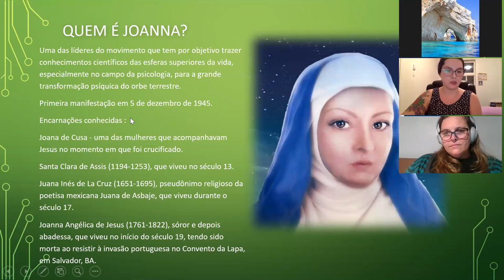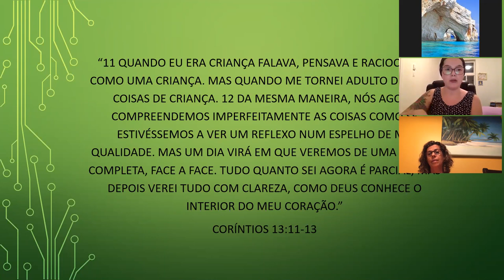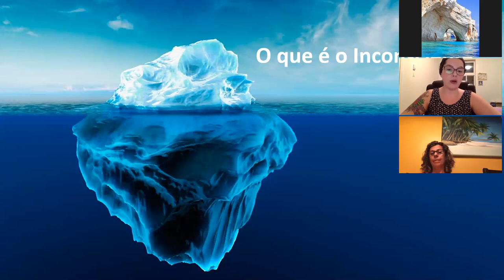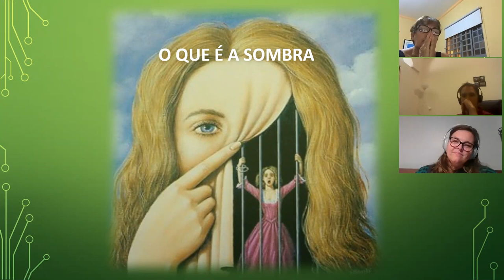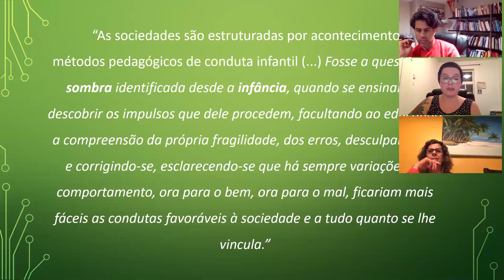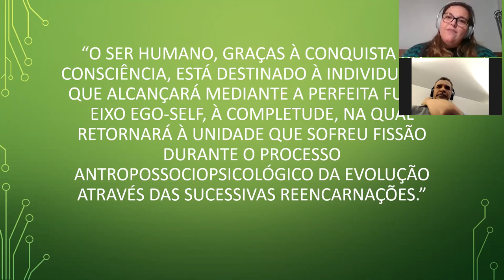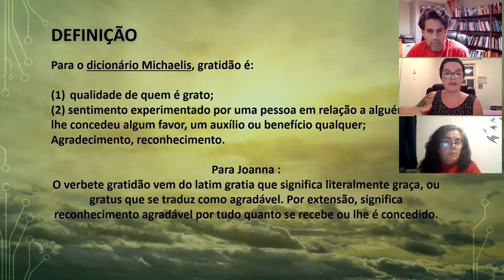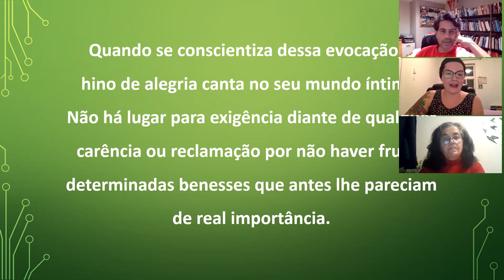"Psicologia da Gratidão", com Francini Galvão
Reunião on-line, 30 de Setembro de 2020, no CESF (Centre d’Études Spirites Fraternité).
Palestra baseada na obra de mesmo nome de Divaldo Pereira Franco, pelo espírito de Joanna de Ângeles.